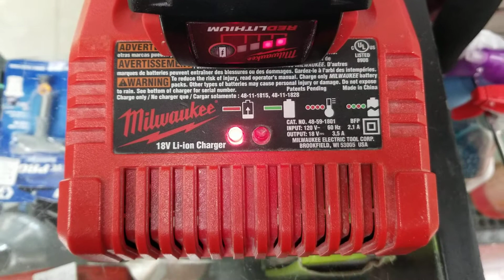Testing Milwaukee 2601-20 & 2650-20 for sale on Ebay